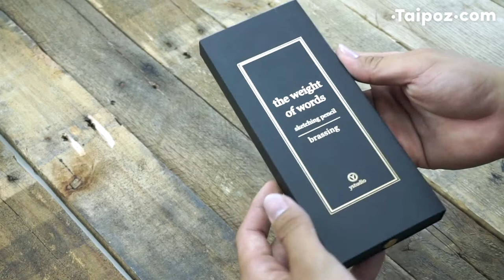Ystudio Brassing Sketching Pencil 2.0mm unbox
DESCRIPTION

Simple, black, with a hint of metal. With the pen’s spiral exposed on top, the designers of ystudio combine the mechanics of a pen with the distinctive looks of the Brassing collection. Due to its heavy material, the pen is sure to provide stability while writing. Due to its unusual looks, it will become something to hold on to.

SPECS

Material：Brass
Specs：9.7 X 11 X 157 mm
Leads：2.0mm

USE&CARE

You can create personalized brassing effect by removing the paint on the surface with sanding paper which is attached in the product’s package.